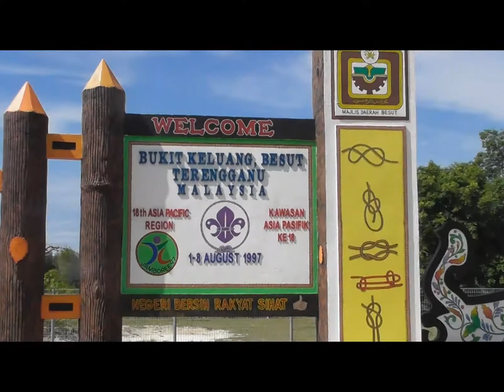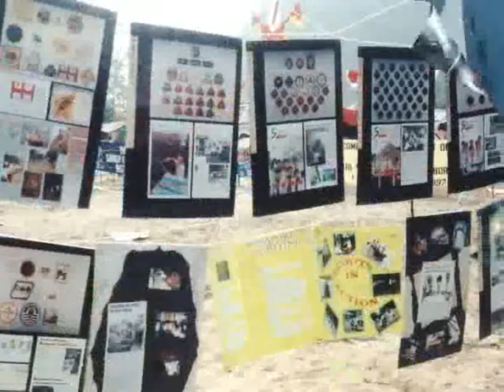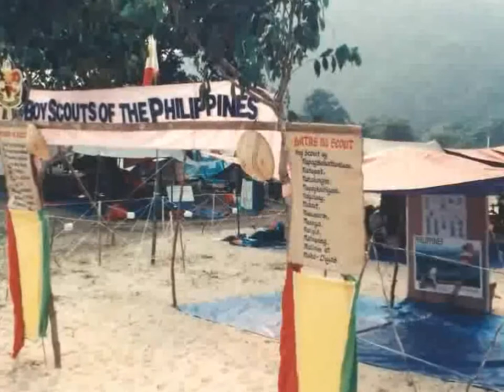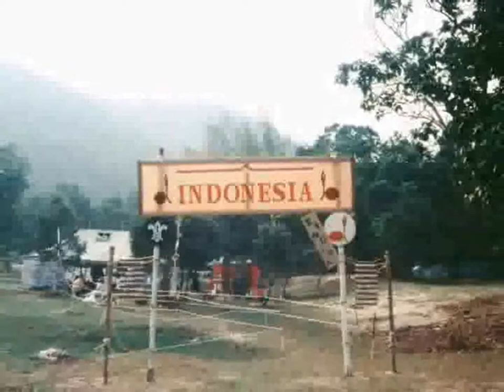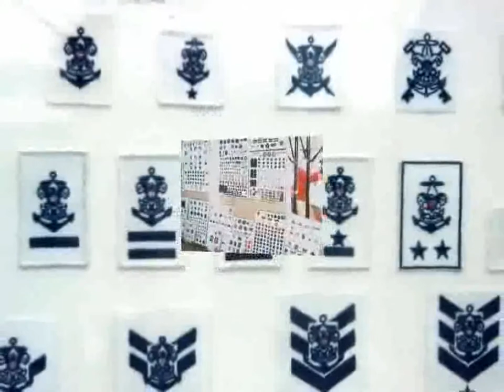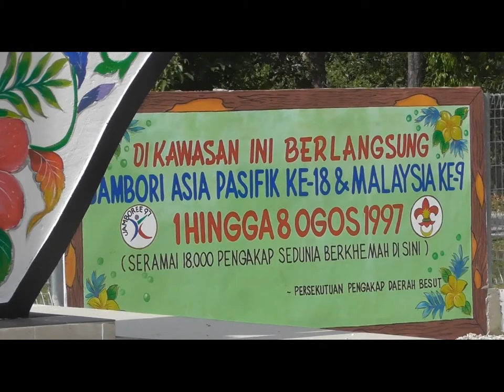18th Asia Pacific / 9th Malaysia National Jamboree .1997 Bukit Keluang, Besut Terengganu Malaysia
Historic Site Asia Pacific Scout Region  18th Jamboree 1997 Bukit Keluang, Besut Terengganu Malaysia
18th Asia Pacific / 9th Malaysia National Jamboree .1997
August 1, 1997–August 8, 1997
18TH ASIA PACIFIC & 9TH MALAYSIAN NATIONAL JAMBOREE – 1997
Green Cord Junior Scout M.B. Perera and Efficiency Decora­tion Senior Scout A. Farook were among the 25 members of the contingent selected to represent Sri Lanka at the 18th Asia Pacific & 9th Malaysian National Jamboree in Terengganu, Malaysia. The Chief Commissioner Mr. Camillus Fernando presented the Sri Lankan flag to our contingent leader Mr. M.F.S. Muheed, to be hoisted at the Jamboree.
The 18th Asia Pacific Jamboree was held at Sri Keluang Youth Camp, Besut, Terengganu, Malaysia from 1st to the 8th of August. About 20,000 Scouts and Girl Scouts and Guides from 23 countries from the region and Europe took part in this Jamboree.
The theme “Towards Developing an Excellent Youth” was cho­sen as it best reflects the fundamental Scouting ideals and strategy for Scouting towards 2000.
On the 1st, early morning we all gathered at National H.Q. and went in a coach to the Airport. Then we took a direct 3 hour flight to Kuala Lumpur Airport. We were welcomed by 2 Malaysian Scout Leaders. Then we took another 12 hour journey by coach to the jamboree site in Terengganu which is in East Malaysia. It was 3 a.m. by the time we arrived at the campsite. So we slept in the Inter­national Secretariat till morning. We were given a welcome break­fast of pizza, bread & salad. Then we were taken to the campsite by a special bus and the Malaysian Army brought our tents and camp equipment. Then we arranged our site. The same day, the Opening Ceremony of the jamboree was held. It was a very grand event.
Next day we were given activity tickets to take part in jambo­ree activities, both indoor and outdoor, which included obstacle circuits, pioneering projects, tracking, off-road cycling, wall climbing, orienteering, computing skills, firemanship, skate boarding, beach games, swimming. canoeing, hiking and many activities which were on for the rest of the Jamboree.
 Akram Farook was the quarter master of food. Bimantha Perera was selected to represent Sri Lanka at the 18th Asia Pacific Regional / 9th Malaysian National Jamboree Youth Forum. He was elected as the Vice Chairman of the Recommendation Committee. The Youth Forum mainly focused on the theme “Towards Developing Excellent Youth” for discussions. Its aim was to reflect awareness that knowledgeable thinkers have a better chance of taking charge of their lives and achieving personal advancement and fulfillment; and to meet the challenges of living in a technologically ori­ented, multi-cultural world towards achieving Scouting Vision 2000.
During the jamboree we went for the cultural show and inter­national night. The Devil Dance for the cultural show was our item where we managed to share a part of our culture with them. During our Sri Lanka Day we were all dressed up in our National Dress. We displayed a Sri Lanka corner with arts and crafts. We served the other contingents with Sri Lankan sweets and we sang with them. “Suranganita Malu Genawa” was a hit with everyone.
During the jamboree we were also invited by many contingents for their cultural days, campfires, meals or to make friends. We also explored the jamboree site which was a very large area of 288 acres. We exchanged many badges and souvenirs and made friends with many other scouts. The grand closing ceremony included a musical show which got everybody dancing and singing.
On the 9th morning everything was packed and ready. After breakfast we said good bye and got into the coach and came back to Kuala Lumpur after a 12 hour journey. In Kuala Lumpur, we stayed at Kuala Lumpur District headquarters. The next 4 days we toured and did shopping in Kuala Lumpur.
On the 13th of August we look a flight to Colombo via Singapore leaving us just a few days for the Colombo Camporee.
We would like to thank the Warden, Sub Warden, Mr. Daniel Edirisinghe – our Master-In-Charge, and late Mr. A.L. Victor, who was our Group Scout Leader, for their support and advice concerning the jamboree.

kredit  cut video to Chong Lim